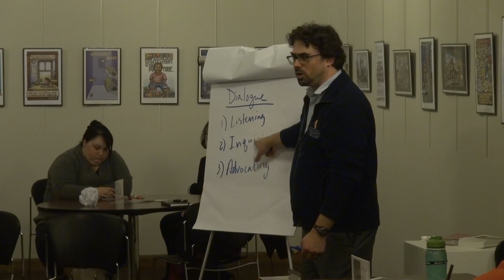CHIEF VO CJ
(GRACE)
ON WEDNESDAY, SILENCE WAS NOT GOLDEN AS STUDENTS GATHERED AT THE UNIVERSITY YMCA TO ATTEND A WORKSHOP ON HOW TO DISCUSS CHIEF ILLINIWEK.
[TAKE VO - CHIEF.mov]
THE WORKSHOP WAS HOSTED BY THE OFFICE OF DIVERSITY AND SOCIAL JUSTICE AND MODERATED BY DIRECTOR ROSS WANTLAND. THERE, STUDENTS LEARNED ABOUT THE HISTORY OF THE POLARIZING MASCOT. ADDITIONALLY, ATTENDEES ENGAGED IN AN OPEN DIALOGUE AS DIFFERENT PERSPECTIVES WERE SHARED. WANTLAND WAS COMPELLED TO PLAN THE EVENT BECAUSE OF PEOPLE'S INABILITY TO TALK ABOUT THE CHIEF DUE TO DISCOMFORT SURROUNDING THE TOPIC. HE SAYS SIMILAR EVENTS WILL BE HELD IN THE FUTURE.